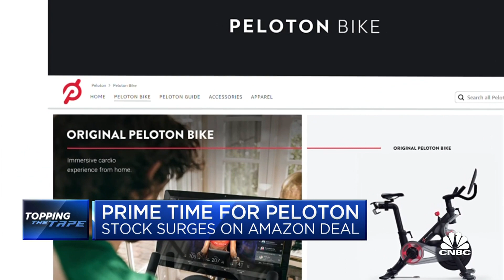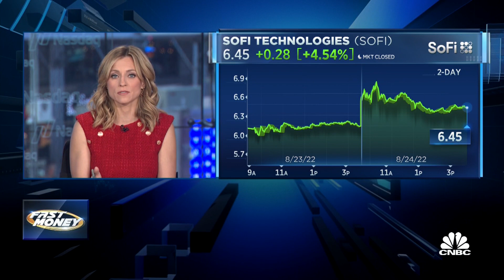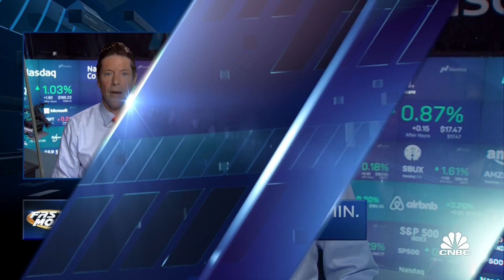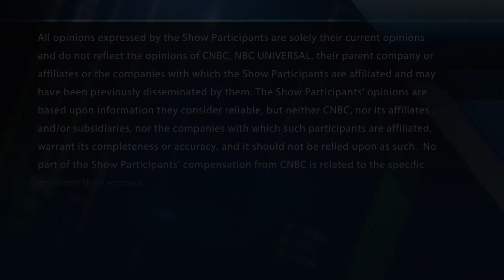Topping the Tape: Peloton jumps on deal to sell through Amazon; SoFi on the move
Peloton announces it will sell goods on Amazon, and SoFi jumps after Biden signs student loan forgiveness. With CNBC's Courtney Reagan and the Fast Money traders, Dan Nathan, Tim Seymour, Karen Finerman and Julie Biel.